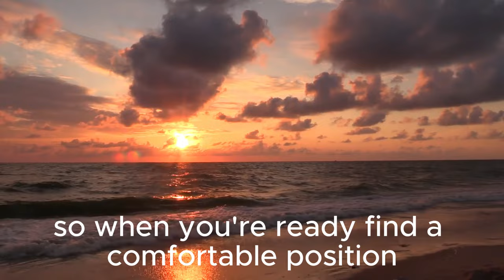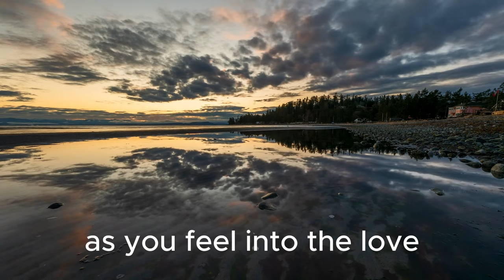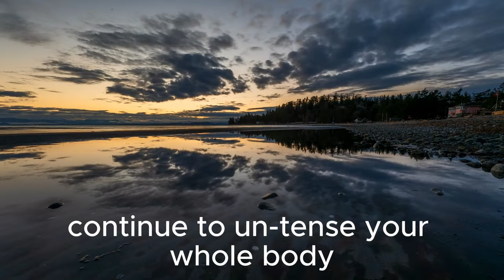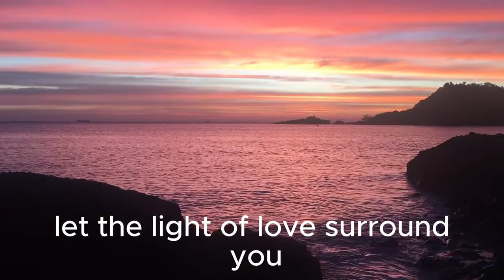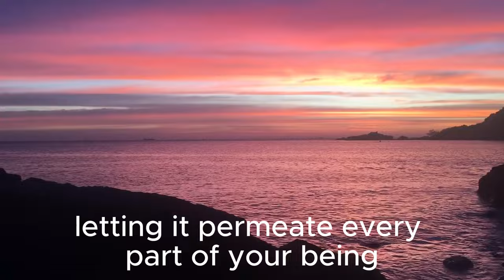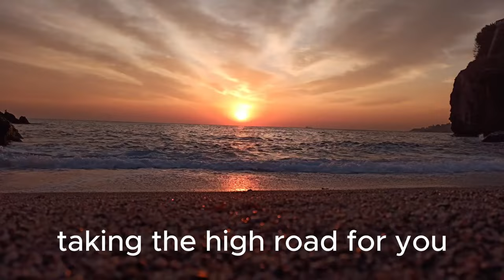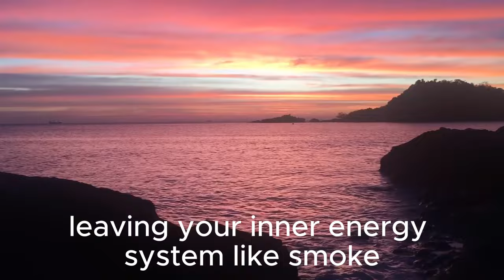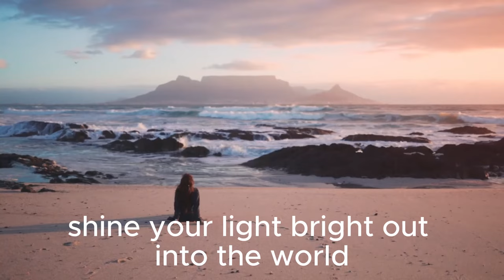Self Forgiveness l 10 Minute Guided Meditation l Deep Transformation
forgiveness selflove How to forgive and transmute energy to heal and transform your life now.

During this 10 guided meditation, you experience deep transformation of self forgiveness to self heal and self transform.  You will be able to make the positive changes you would like to make and you will let go of all negative energy so you can move on with love and live the happy life you deserve.

This deeply transformational meditation is Ideal for those who carry shame and guilt, or those who suffer with self blame or self criticism, this forgiveness meditation will enable you to forgive and set yourself free.

You deserve to be forgiven and loved.  This will help you immediately and entirely.
May you let go and forgive yourself in this profound self love meditation!

Start living your best life with gratitude, I AM A BLESSED WOMAN - by watching / listening to this FREE meditation

FREE and EMPOWERING NEXT STEPS CONSULT, for Women who are ready for a better life, more clarity, confidence, femininity, connection. and Love. with Teresa Salhi at Empower The Dream.

ABOUT:
We support women over 40 to create and manifest their best lives. Success. Love. Confidence. Spiritually. Purpose. Passion.

Much love,   💕Teresa

Much love,   💕Teresa